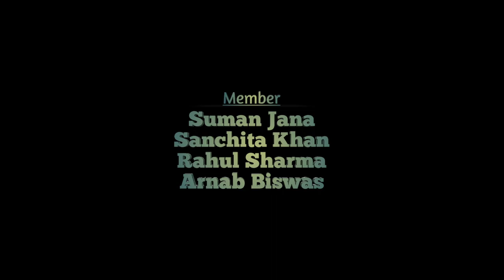House 3 || Official Teaser || SJ FILMS || SK || AB || RS || 2019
SJ FILMS

House 3 Official Teaser

2 news comming one bad news and one good news. bad news,mary 2 was postponed,but the movie comming on SJ FILMS,now the movie comming on 201? and good news was House 3 was comming on 2019

Suman Jana,Suvojit Das,Rahul Sharma

SJ FILMS - SUMAN JANA FILMS
SKF - SANCHITA KHAN FILMS
RS - RAHUL SHARMA
TG - TECHNO GATEWAY

Member
Suman Jana
Sanchita Khan
Rahul Sharma
Arnab Biswas

Mary 2 Comming On 201?
House 3 Comming On 2019

House 3 trailer Comming On 20 oct 2019 H3

SJ FILMS 2019